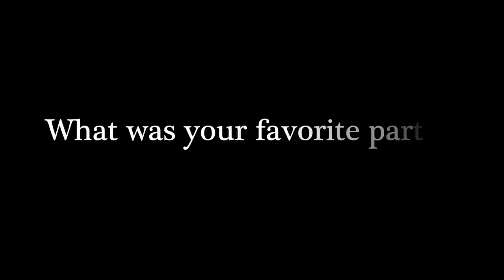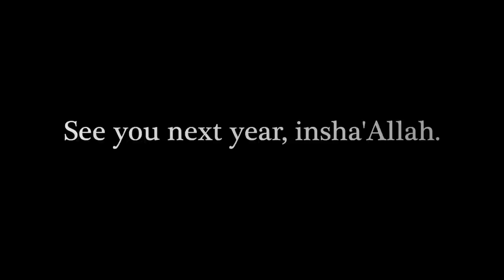MAS Convention 2015 Teaser Trailer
Highlights from last year's MAS Convention in Los Angeles